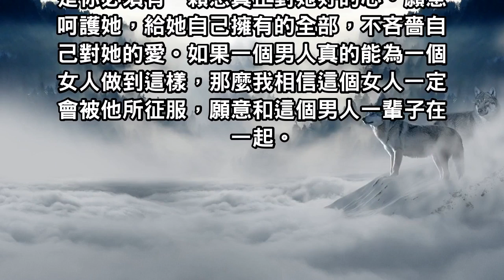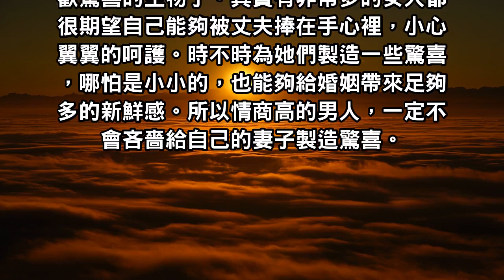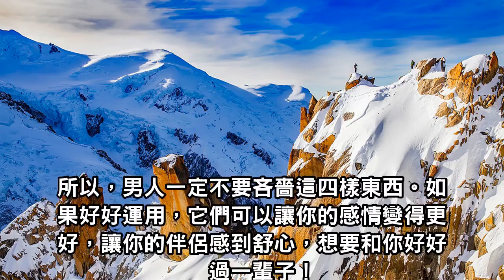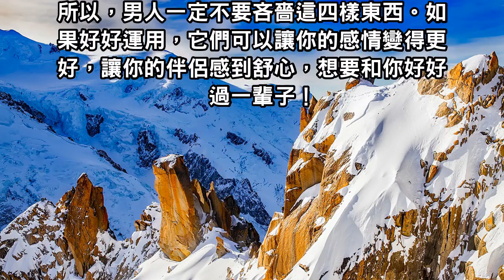從不吝嗇這些東西的男人，才是想和你過一輩子的人！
追求一個女人，男人一定要為她付出一些東西，比如金錢、物品等等。但最重要的是你必須有一顆想真正對她好的心。